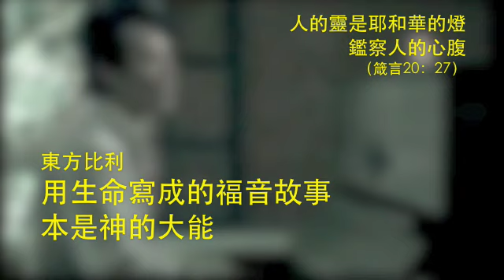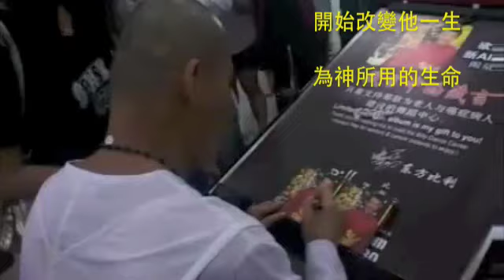三合一音躍佈道04112010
三合一0411